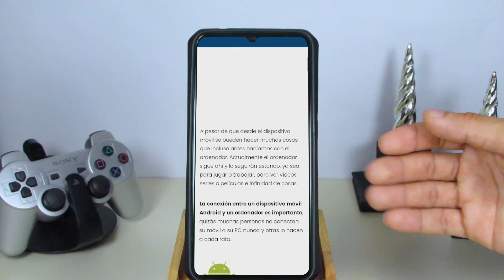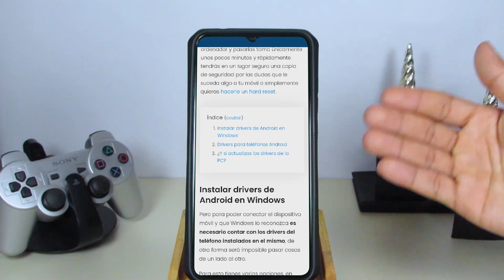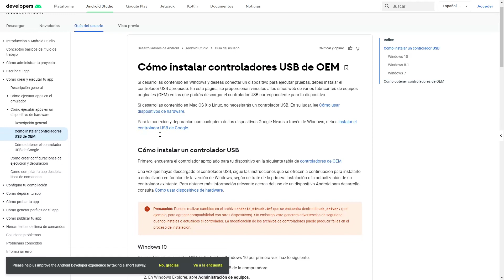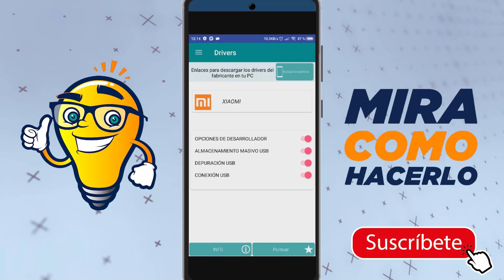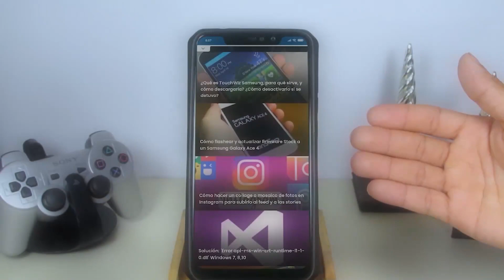Cómo Descargar e Instalar los Drivers de mi Móvil Android en mi PC y Compartir Archivos Rápidamente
En este video aprenderás Cómo Descargar e Instalar los Drivers de tu Móvil Android en tu PC y Compartir Archivos Rápidamente. En Mira Cómo Hacerlo encontrarás la información que estás buscando.